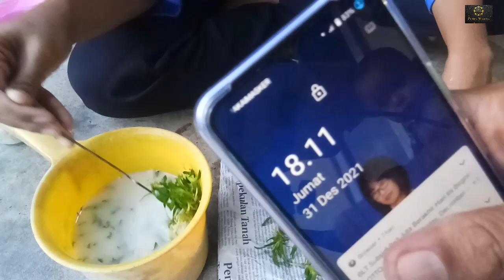UNTUNG BESAR AKLIM ANGGREK BOTOL. 3 CARA MUDAH KOMPOT SKALA RUMAHAN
Bisnis Jual Beli Anggrek adalah usaha yang membutuhkan modal murah untuk skala rumahan. Cocok untuk Ibu Rumah Tangga yang ingin berbisnis tanaman hias. Caranya juga cukup mudah untuk mengeluarkan / aklimatisasi anggrek botol ini. Silahkan disimak Tips dan Trik mengeluarkan anggrek botolan dengan mudah, sederhana dan berhasil